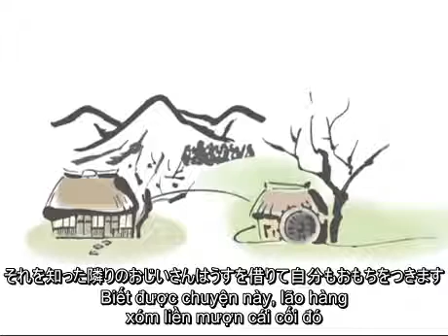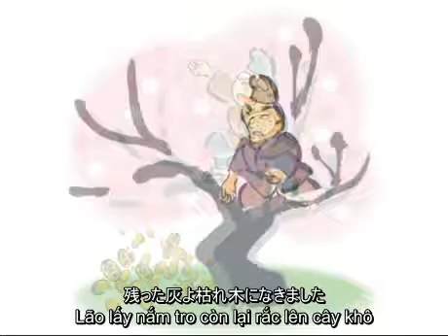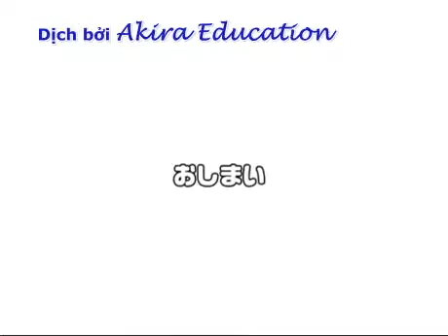Ông lão làm hoa nở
KHÓA HỌC TIẾNG NHẬT CHO TRẺ EM

Đào tạo các em ở lứa tuổi từ 7 - 14 tuổi.

Chương trình giúp các em:

- Tìm hiểu và khám phá đất nước mặt trời mọc

- Hình thành thói quen học tập và làm việc theo tinh thần Nhật Bản cho trẻ.

- Trải nghiệm những nét văn hóa đặc sắc của Nhật Bản

- Tạo nền tảng vững chắc để trẻ tiến lên những lớp Tiếng Nhật cấp độ cao hơn.

Chương trình đào tạo với đội ngũ giáo viên Nhật Bản, nhiều năm kinh nghiệm, nhiệt tình trong giảng dạy, đặc biệt là rất tâm huyết và yêu trẻ.

Chúng tôi luôn tự tin sẽ truyền tải được niềm đam mê yêu thích với tiếng Nhật, văn hóa và tinh thần của người Nhật đến với các em qua những bài giảng, bài hát, những câu chuyện mà các em được học, được nghe. Song song, đó là giờ học ngoại khóa và các buổi giao lưu văn hóa sẽ giúp các em hiểu và yêu hơn ngôn ngữ mà mình đang học.

HÃY ĐẾN VỚI AKIRA ĐỂ ĐƯỢC HỌC TẬP VÀ TRẢI NGHIỆM NHỮNG GIỜ HỌC THÚ VỊ.